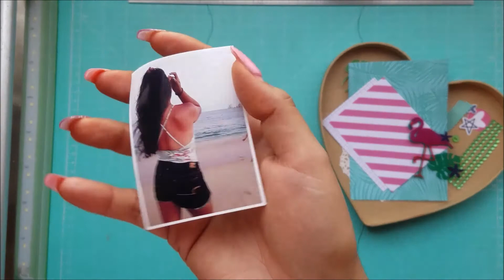MI VIDA EN SCRAP 6: mi cabello